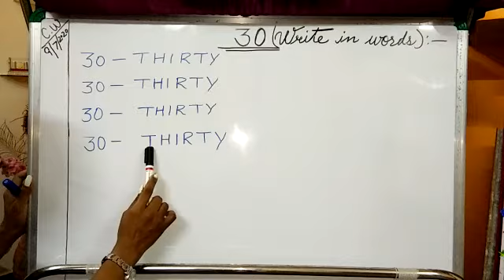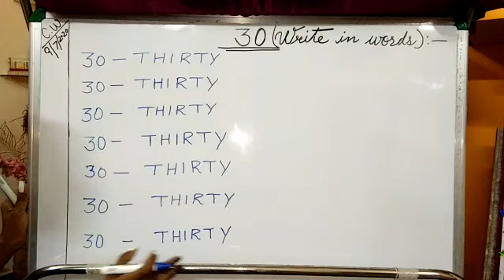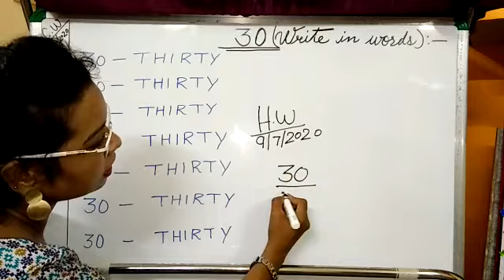30 (Write in words) , 8/7/2020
Video from Nancy ROSE 😍